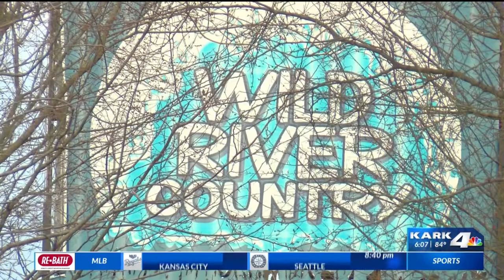Wild River Country being replaced with entertainment center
North Little Rock, Arkansas